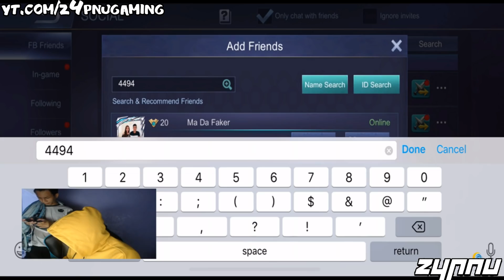NAKIPAG 1V1 si Z4PNU sa TRASHTALKER NA VIEWER! DUDURUGIN DAW SIYA?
DUDURUGIN DAW SI Z4PNU NUNG VIEWERS NA NAG AYA NG 1V1 ANO KAYA NANGYARE?